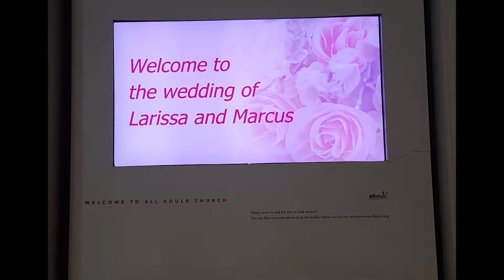April 2018 - The One With The Wedding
April was full of Weddings, even more geese and Hamilton!